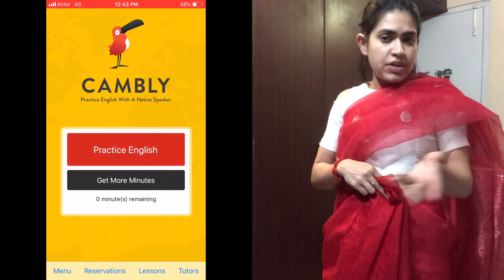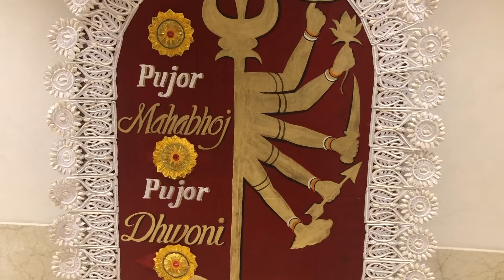Bengali feasting when others fasting | Meet my parents in laws | Durga Puja KOLKATA VLOG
Meet my family - parents & in laws and see how I celebrated Durga Puja in Kolkata & Durgapur .I had loads of tasty bengali food, did bengali makeup and wore sarees and ethnic clothes, roamed around the city to see beautiful pandals, exquisite idols and it was all so amazing.

This is Anwesha Mukherjee, a wife & working woman.I make youtube videos on fitness, beauty & lifestyle.Sharing parts of my life & experience with you all. P.S - I am not fitness trainer or nutritionist/dietician. All things I share on this channel is what I use and apply in my own life and share it as a friend/well wisher. This channel is not responsible for your assumptions & actions. Also, please take prior notice if copying my videos or ideas. Thanks

Say 'yo' in comments section,if you read this :)